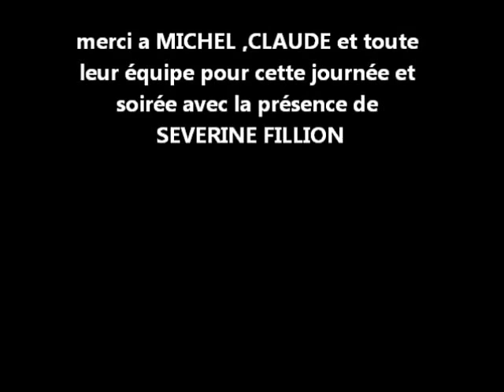BAL COUNTRY A BOHARS CHEZ LES MILL'S VALLEY DANCERS 27 09 2014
les cactus country brest au bal country des mill's valley dancers avec severine fillion le 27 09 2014